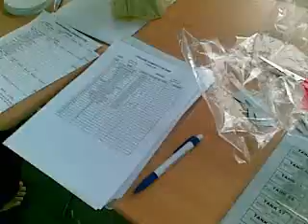Benching In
competitior benching their fishes from noon to 6pm on friday 26th dec 2008